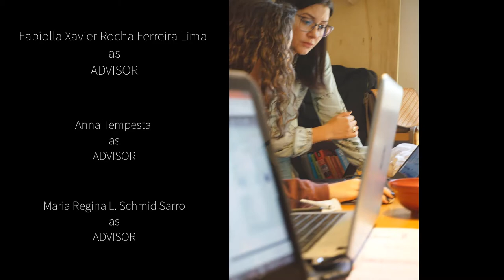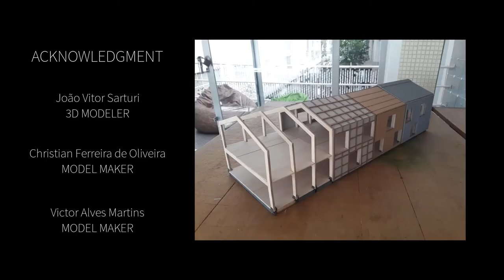Solar Decathlon Design Challenge Film Festival: Universidade Federal do Paraná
Teams competing in the Solar Decathlon 2019 Design Challenge were asked to create a short film documenting their work to develop creative solutions for real-world issues in the building industry. This video showcases Universidade Federal do Paraná’s elementary school prototype.